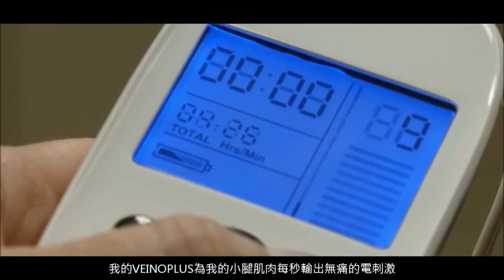中風腳無力 腳痛【6次手術無效!】【真實個案間歇性破行 - 痛楚消失】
舒足健Veinoplus真實個案：間歇性跛行患者Jane